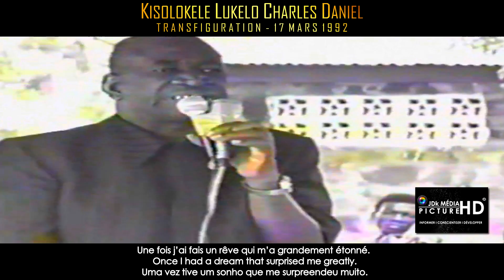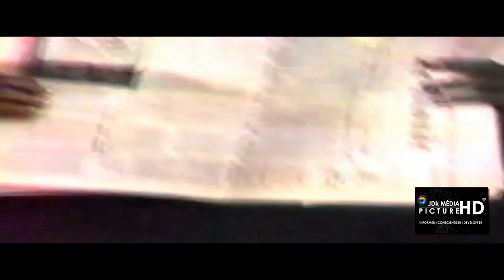MUSIQUE KIMBANGUISTE 2025 : KISOLOKELE ELOMBE (FAKI - KBB)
17 MARS 2025 RÉVÉLATION TERRIBLE PAPA KISOLOKELE LUKELO

PAPA KISOLOKELE LUKELO, 1ER FILS DE PAPA SIMON KIMBANGU PRÉDIT SA TRANSFIGURATION SUITE À UN RÊVE PRÉMONITOIRE QU’IL FIT.

LA PREMIÈRE VIDÉO DATE DE 1985 à MATADI-MAYO DANS LE BAS-CONGO.

JDk Picture
L’art de l’image, la perception du message !

Informer || Conscientiser || Développer